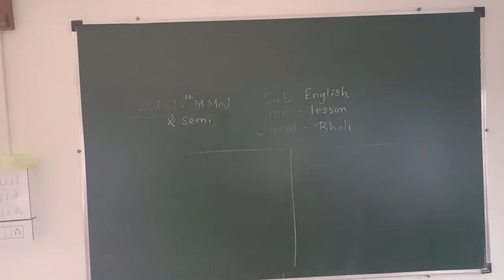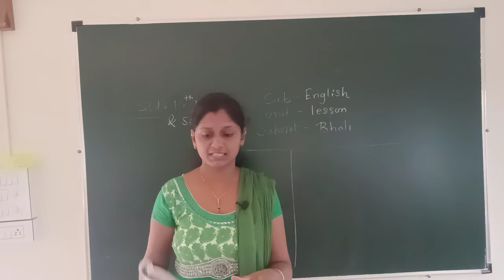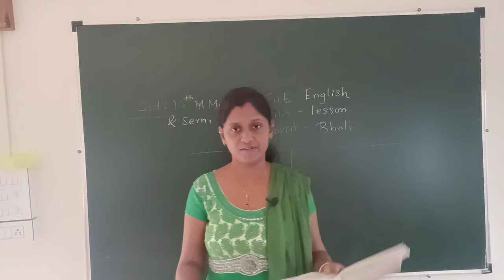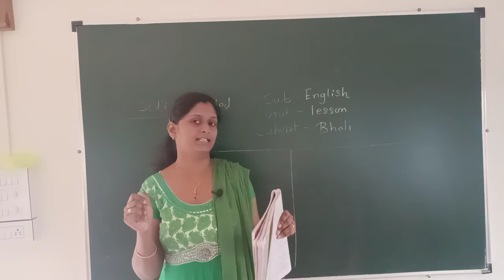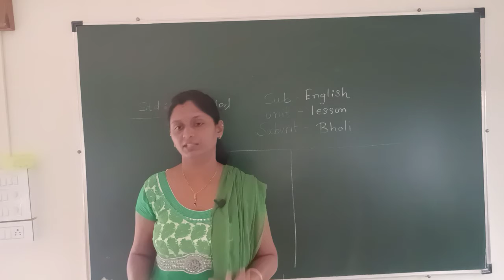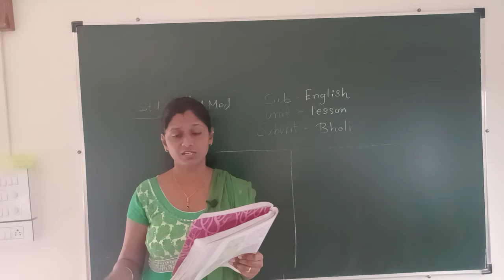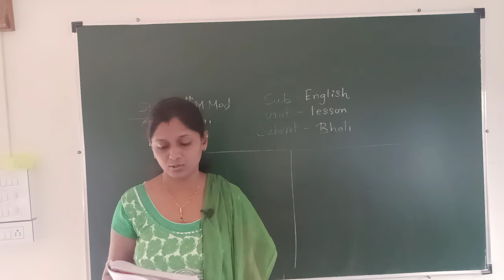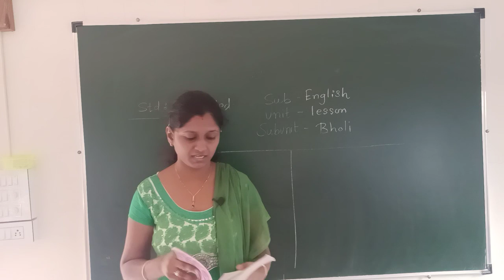Eng(4.2lesson)10thM.med+Semi(Video 3)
4.2 Bholi (video 3)